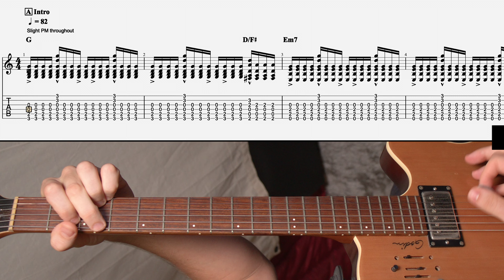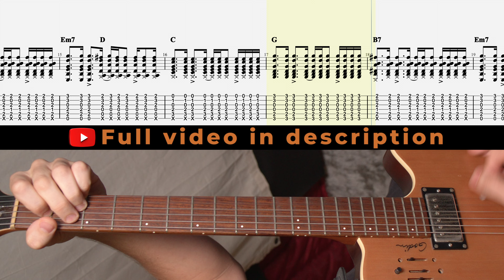Mahika Guitar Tutorial Cover TABS